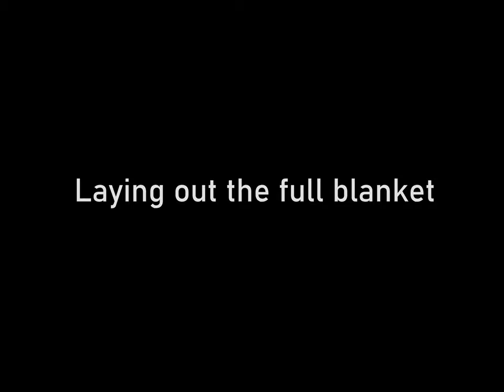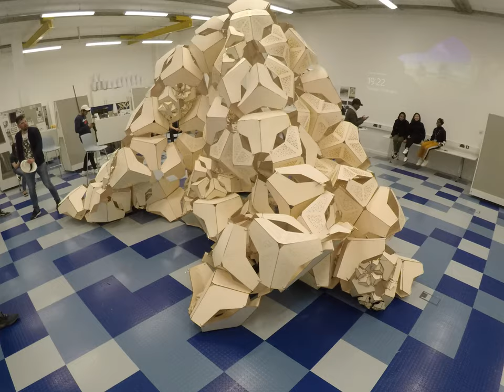Elements Pavilion 2019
"Transformer" pavilion of 1st Year architecture students (BArch) at Loughborough  University. The pavilion is made of a blanket that consists of 300 mass-customized elements. After the blanket is "assembled" on the ground, the structure was lifted to achieve its final shape.